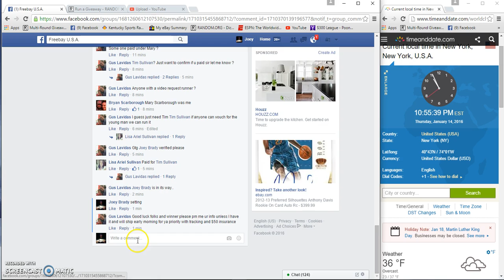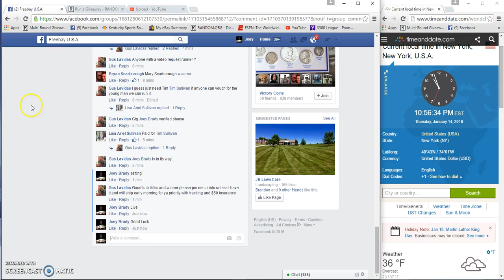Gus Lavidas 2 oz Earthquake bar